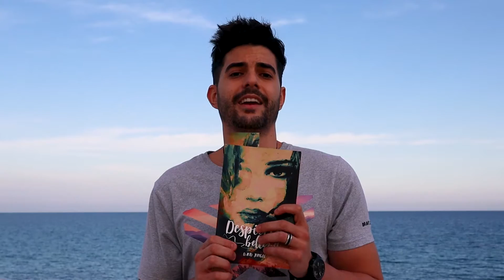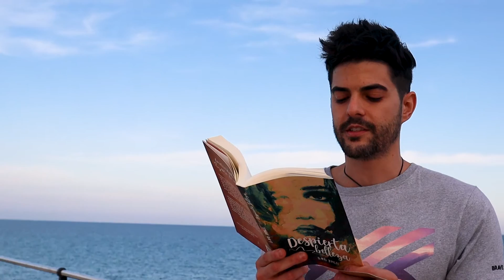Mira con belleza - Vídeo de motivación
Simplemente acuérdate de un momento en el que discutieras con tu pareja o con alguien con quién estuviste saliendo, o si no discutiste, de algo que esa persona hiciera que te molestara. El caso es que sea alguien que te atraiga sexualmente porque así será mucho más fácil de ver. Recuerda un momento así, y ve leyendo este texto poco a poco reflexionando sobre cada frase al mismo tiempo que vas cerrando los ojos. Buscando mirar esos momentos a través de una visión más cariñosa y poética. De total aceptación y arte. ¿De acuerdo?

Quiero ver tu belleza más recóndita. Tus defectos embellecidos en mi mente hasta suplicar clamor. Contemplar tu ira transformarse en dulces pinturas de miel. Acariciar tus deseos más ocultos para darles nuevas e infinitas vidas. Observar tus odios fulminarse con el perdón del brillo de mis ojos. Quiero comprenderte, perderte y amarte hasta olvidar que existimos en algún lugar.
Quiero volar contigo ahora, amor, y que nuestras diferencias participen desde hoy en el forjar futuro de nuestras nuevas virtudes.

Vestuario: Camiseta Our Difference de Brave Jungle, a la venta

Written & Performed
Libros: “Despierta belleza” y “Vivimos en poesía”.